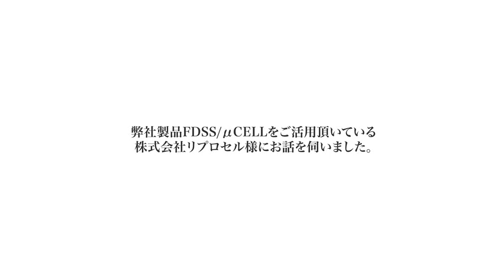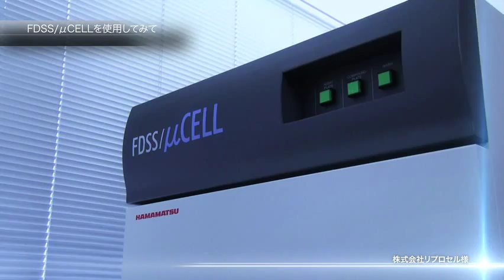iPS細胞を用いた創薬研究、スクリーニングの重要性 - Drug discovery using iPS cells: the importance of screening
浜松ホトニクスはiPS細胞を用いた創薬研究に貢献しています。創薬におけるスクリーニングの重要性と当社製品FDSS/μCELLの役割について、株式会社リプロセルの横山社長にインタビューしました。
Hamamatsu Photonics is contributing to a drug discovery business using iPS cells.
We interviewed ReproCELL, a user of our product called FDSS/μCELL.